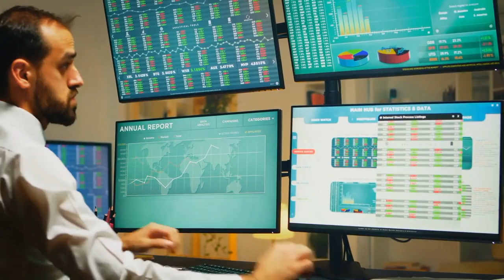A casi un año de la promulgación de la reforma que reguló el trabajo remoto, solo 73% han...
A casi un año de la promulgación de la reforma que reguló el trabajo remoto, solo 73% han recibido apoyo como marca la ley.

SLP.- La reforma de teletrabajo que entró en vigor en enero de este año estableció que las nuevas disposiciones son aplicables cuando un trabajador labora el 40% o más de su jornada laboral semanal en un domicilio distinto al centro de trabajo.

En México, si bien seis de cada 10 personas que trabajan vía remota cumple con este criterio, sólo a una pequeña parte se la ha modificado su contrato y garantizado el acceso a sus derechos como trabajador remoto.

De acuerdo con una encuesta de OCC Mundial, el 73% de los trabajadores en home office que cumple con el tiempo que marca la ley para ser considerado como teletrabajador no ha tenido adecuaciones a su contrato y, por lo tanto, su empleador no le ha dado las herramientas de trabajo ni el pago de servicios de telecomunicaciones o la parte proporcional del consumo de energía eléctrica, tal como lo marca la reforma que se aprobó en el marco de la pandemia.

Sólo el 27% del universo sujeto a las nuevas reglas de teletrabajo ha firmado una modificación a sus condiciones contractuales para dar certeza a la modalidad. Sin embargo, aún entre quienes han establecido el trabajo remoto por acuerdo con sus patrones, no todos han sido beneficiados con las nuevas disposiciones establecidas con la reforma.

Entre la fuerza laboral que ya tuvo una adecuación a su contrato, sólo al 26% se le entregó equipo y material para trabajar desde casa, el resto —al igual que los que mantienen su relación contractual sin cambios— sigue asumiendo los costos del teletrabajo. En tanto, únicamente un 13% observó ajustes en sus horarios de trabajo, incluyendo la desconexión digital.

La reforma del teletrabajo fue promulgada el 11 de enero de este año y en ese mismo mes la Secretaría del Trabajo y Previsión Social (STPS) fijó una postura en la se aseguró que las modificaciones legales no serían aplicables en un contexto de emergencia sanitaria en el que home office era una modalidad forzada y no opcional.

En ese sentido, las nuevas reglas serían aplicables después de la pandemia.

Un año después, con la reactivación económica, el avance de la vacunación, la disminución de contagios y la recuperación de la movilidad ¿Es aplicable ese mismo criterio?

Desde la perspectiva de Alfredo Kupfer, socio de la firma Sánchez Devanny, en el contexto actual el teletrabajo empieza a ser una modalidad más opcional que una estrategia forzada, pues los semáforos epidemiológicos ya permiten el retorno de trabajadores a oficinas.

“El teletrabajo ha estado en una nube de interpretación respecto de si está verdaderamente aplicando la legislación que fue publicada en enero de este año por el hecho de que estábamos ante una causa de fuerza mayor y probablemente nos impedía cumplir con todas las obligaciones. Pero más allá de esta interpretación, estamos entrando a los niveles más bajos de la alerta en donde ya está abriéndose la ocupación de las oficinas y de los centros de trabajo”, expuso el especialista.

Frente a este panorama, agregó Alfredo Kupfer, las empresas que mantengan esquemas de trabajo remoto ya podrían estar requeridas para cumplir con lo establecido por la reforma de teletrabajo.

“Si esta es una tendencia que va a continuar durante el 2022, es importante que identifiquemos cada una de las obligaciones que debemos cumplir porque hay que documentarlo”.

Tanto a nivel internacional como a nivel local diversas organizaciones han anunciado que optarán por la modalidad de teletrabajo de manera permanente.

Recientemente Grupo Financiero Banorte informó a todo su personal que a partir del siguiente año podrán optar por tres diferentes modalidades de trabajo: presencial, híbrido o remoto.

“Las empresas están reconfigurando su organización para definir quién va a caer en teletrabajo, quién sí va a estar 40% o más fuera de la organización y quiénes van a estar dos días o un día fuera y no caen en la definición.

Todavía están reconfigurando equipos y están terminando de definir quiénes son elegibles para el teletrabajo para activar una ayuda y una serie de políticas que deberán regir el teletrabajo”, expuso Julieta Manzano, directora Comercial de Mercer México.

De acuerdo con la firma, las empresas en México están pactando con sus trabajadores un apoyo mensual de entre 300 y 500 pesos para el pago de servicios de telecomunicaciones y electricidad.